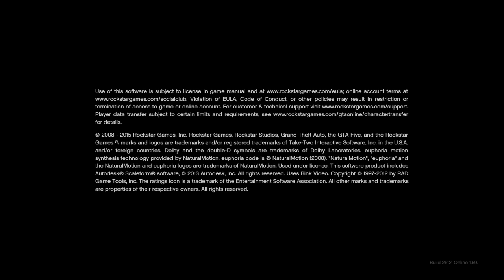Grand Theft Auto V 5/8/22 Pt 2